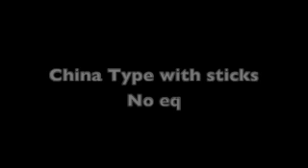CHINA TYPE TEST